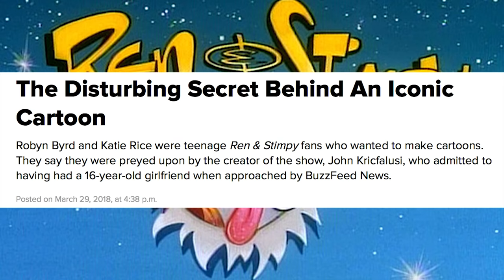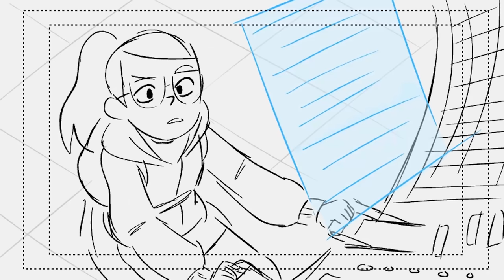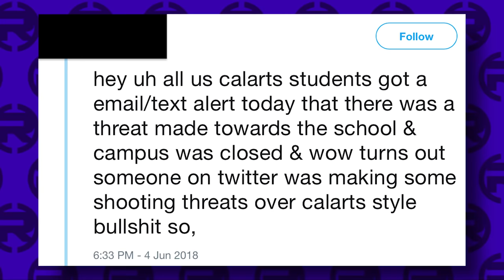What is The CalArts Style?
If you've been around the internet lately you may be familar with the term "CalArts style" to define the way modern cartoons look, but is this just an empty face value analysis? Where did "Cal Arts style" originate from? Let's dive in!

CREDITS

Hosted by: Kevin Williams (AwestruckVox)
Edited by: Joshua Criger
Produced by: Kevin Williams